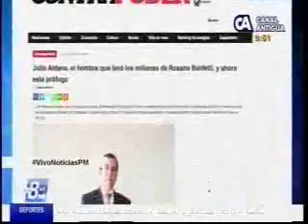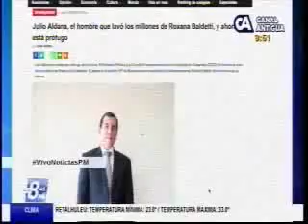Entrevista El sistema financiero tras denuncias de corrupcion CA 2144 030616